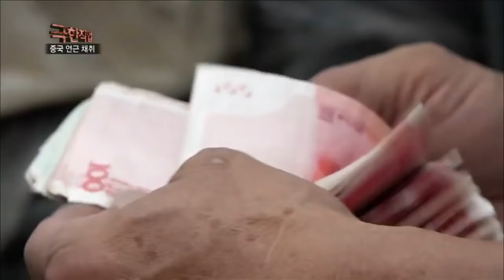극한직업 - Extreme JOB_[중국 연근 채취]_#001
중국 연근 채취,

중국의 화북지역, 10시간 물속에서 별다른 도구 없이 물총 하나로 진흙 속에 깊이 박힌 연근을 뽑아내는 치열한 현장을 소개한다,